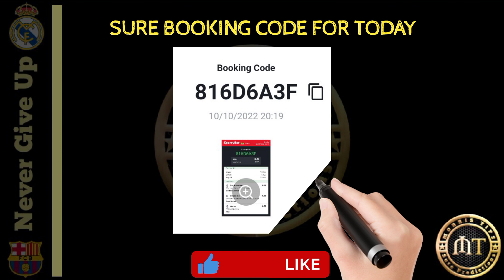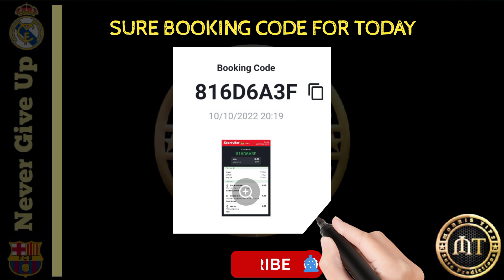FOOTBALL PREDICTIONS TODAY 11/10/2022|SOCCER PREDICTIONS|BETTING STRATEGY|BETTING TIPS.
FOOTBALL PREDICTIONS TIPS 11/10/2022|SOCCER PREDICTIONS|BETTING STRATEGY,
FOOTBALL PREDICTIONS TODAY FREE 11 October 2022
prediction match
Predictions Football today October 11, 2022
Sports Betting
bet tips football Today October 11, 2022 FOOTBALL PREDICTIONS
International Clubs UEFA Champions League
England Premier League
Poland I Liga
India I-League
Iceland Urvalsdeild
Egypt Premier League
Norway Eliteserien
 Denmark DBU Pokalen